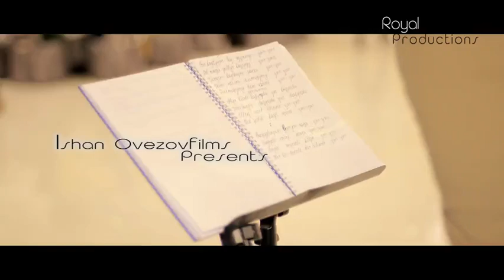Guler bereyin soygulum Kakajan Sabirow 2021